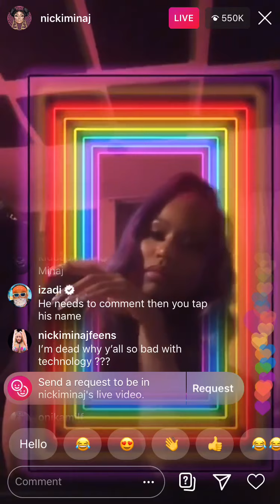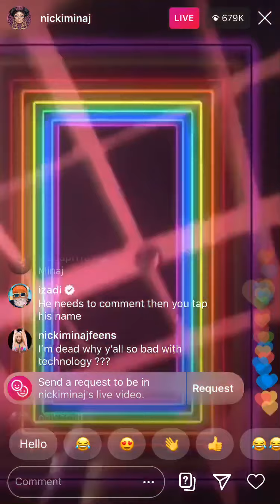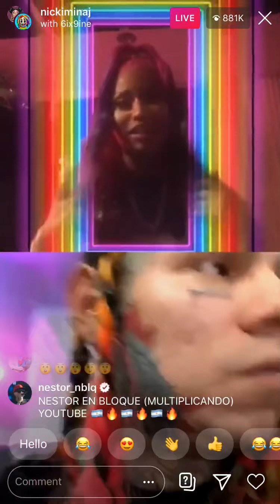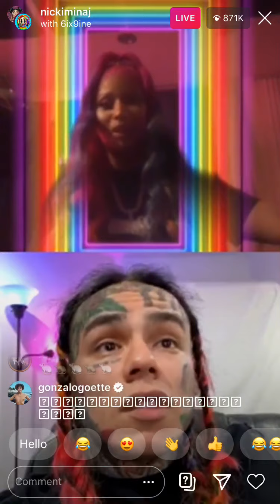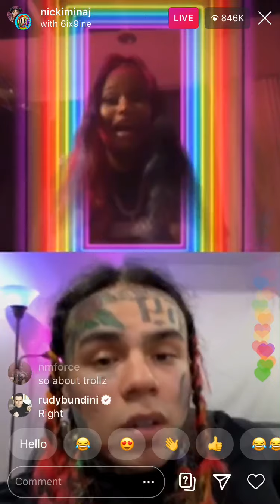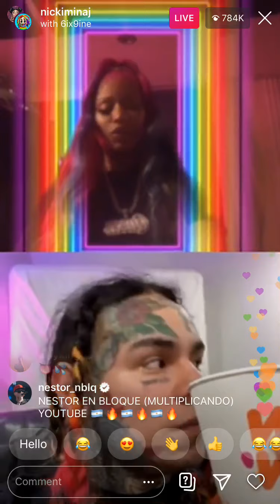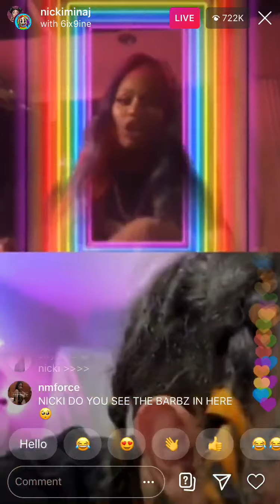6ix 9ine Nicki Minaj On Ig live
6ix 9ine  Nicki Minaj  On Ig live